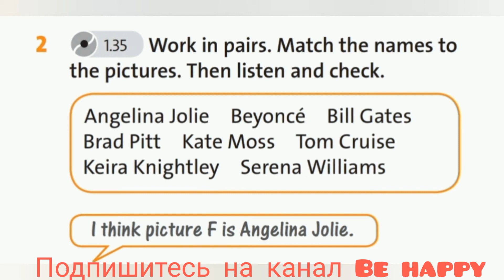English Plus 7. Module 3. Milestones. Ex 2 p. 40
Clothes and fashion